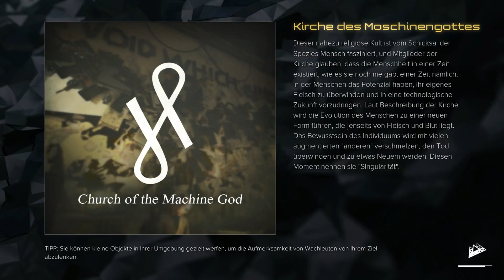Deus Ex: Mankind Divided #0036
Wir haben uns für Mission 11: Die Bombenlegerin Endscheiten.

Es hätte so einfach sein können?!  Aber es geht auch anders...viel Spaß